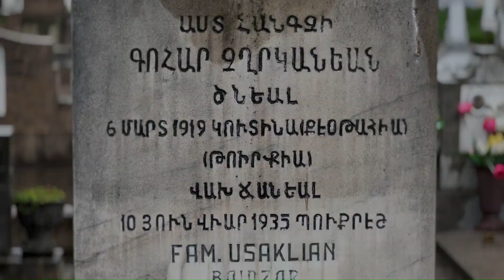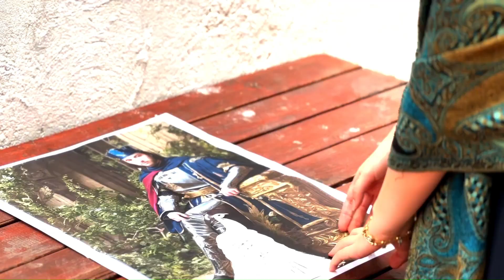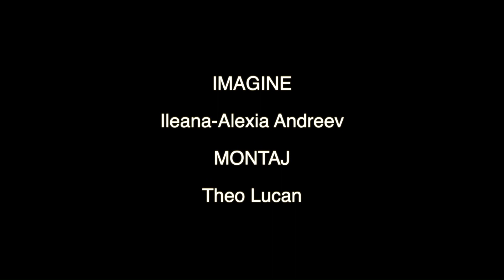InsertName • Din cer au căzut trei mere • Boovie 2023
Trailerul echipei InsertName de la Complexul Educational Laude-Reut SECTORUL 3, BUCUREȘTI pentru cartea Din cer au căzut trei mere de Narine Abgaryan
Team InsertName's trailer from Complexul Educational Laude-Reut SECTORUL 3, BUCUREȘTI for Three apples fell from the sky by Narine Abgaryan